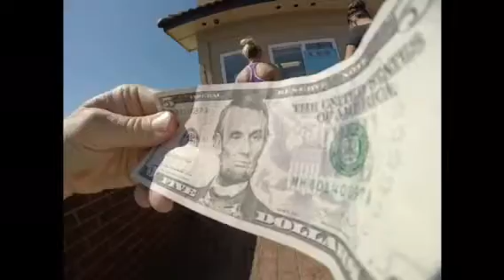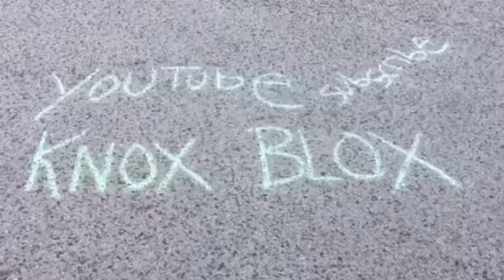Shimmers shaved ice & smoothies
Today I visited shimmers shaved ice & smoothies. I ordered a Lemon-lime.  Mild weather, temp is at 88 F, lots of customers.

Romans 5:1
We have peace with God through our Lord Jesus Christ.